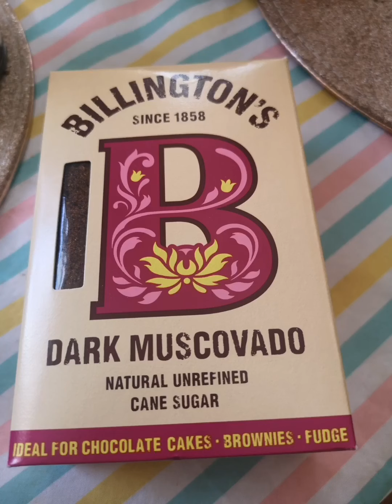Masarap ang Biko ni inday mangaon nata..